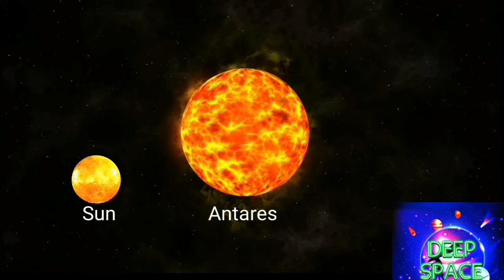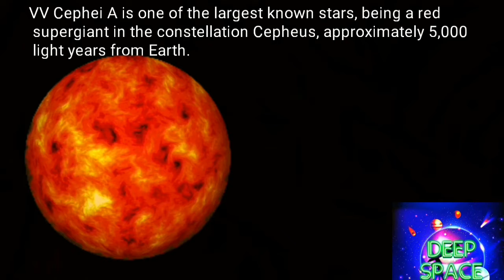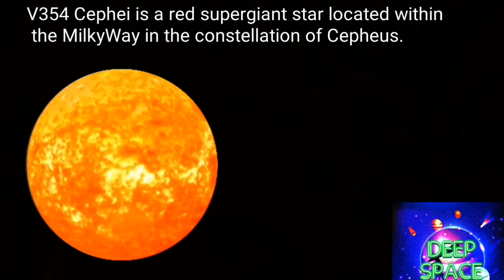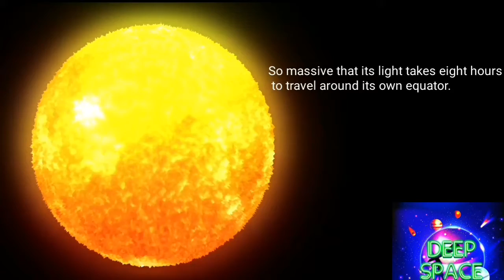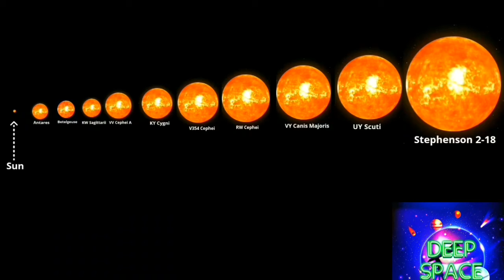Top 10 Largest Stars in the Universe | Size comparison of Stars | Largest star Stephenson 2_18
Our Sun is an average sized star , there are  larger stars exist and so bigger than our  Sun and have a size up  to 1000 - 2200 times greater. The largest known red supergiant Stephenson 2-18 star is up to 2,150 times the size of the Sun.

So these are the top 10 largest stars known in universe.

10/ Antares

9/ Betelguse

8/ KW Sagittarii

7/ VVCephei A

6/ KY Cygni

5/ V354 Cephei

4/ RW Cephei

3/ VY Canis Majoris

2/ UY Scuti

1/ Stephenson 2-18